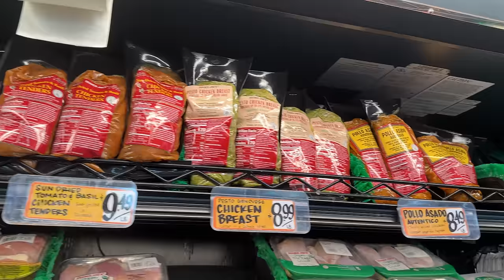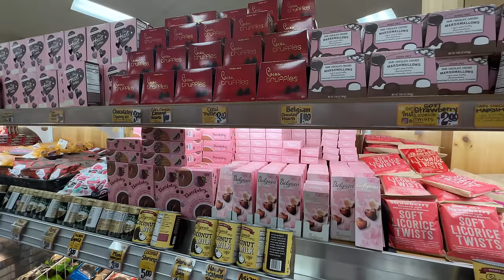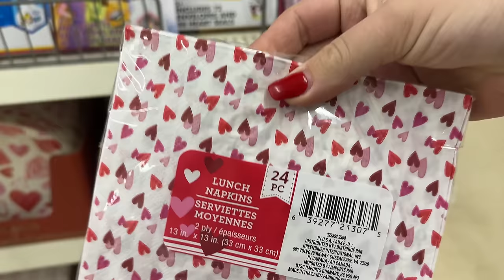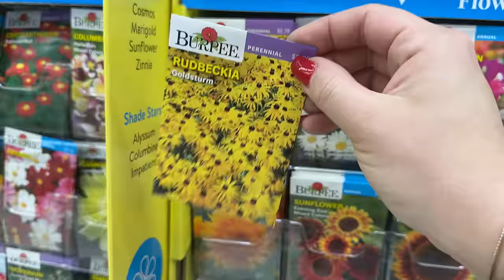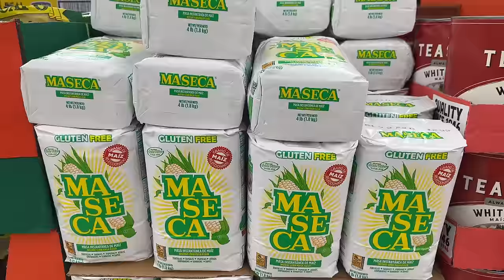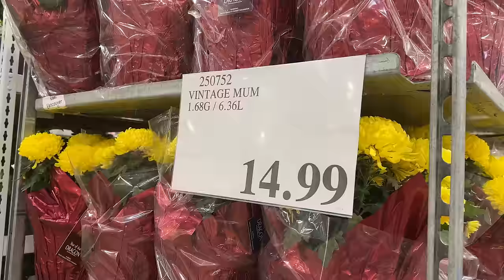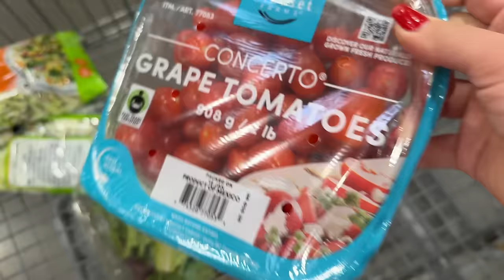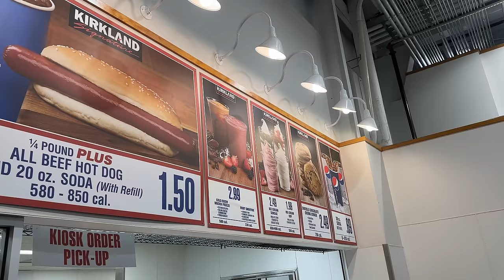After a Month Long Pantry Challenge, LET'S GO SHOPPING!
Valentine's Day Goodies Needed for the Cookie and Candy Extravaganza:
Bakery Box's
Watkins Red Decorating Sugar
Watkins Food Coloring

My Favorite Cooking Equipment:
Kitchen Scale
Rolling Pin with Thickness Guides
Ginger Bread Men Cookie Cutters
Kitchen Aid Mixer
Food Processor
Kitchen Scale
Wooden Spoons (Spurtles)
Red Enabled Cast Iron Frying Pan with Lids
Dutch Oven
Cutting Board

Get Behind the Scenes Updates, Free Recipes, and More by Joining My Newsletter

Items Needed to Make Tortillas at Home:
Lard Pasture Raised
King Arthur Masa Flour
Tortilla Press
Large Griddle

Favorite Cookbooks!
Ina Garten Barefoot Contessa Foolproof Cookbook
The Ultimate Cookie Handbook

Butcher Box - where to find organic chicken and grass-fed and finished beef

Bulk Food Storage Containers:
1 Gallon Glass Jars
1/2 Gallon Glass Jars

30-Day Free Audible Membership with 2 Free Books